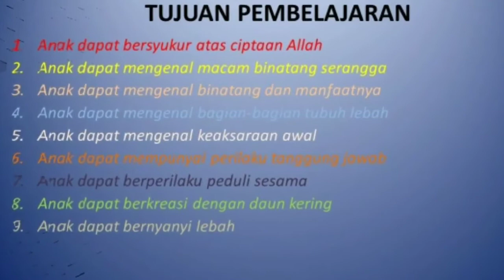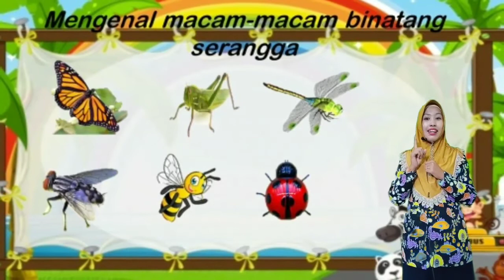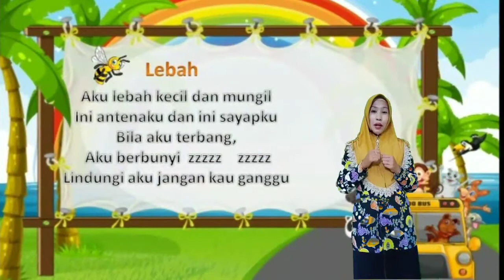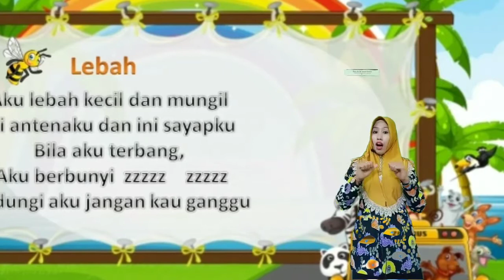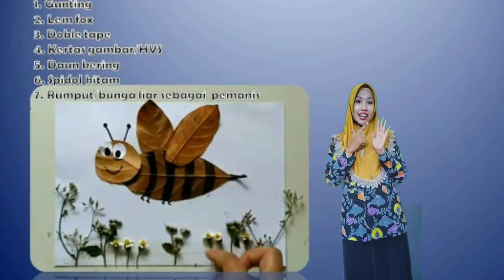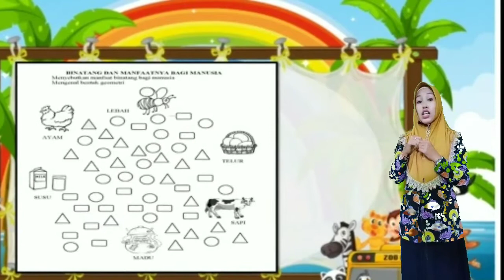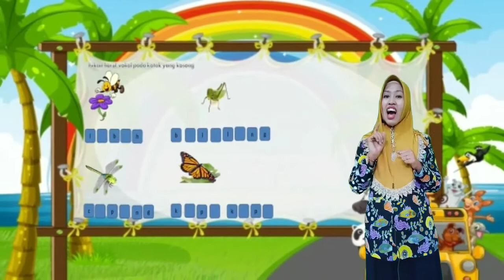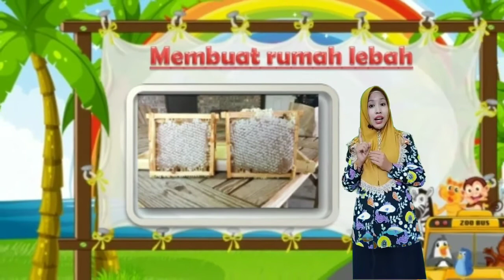TEMA BINATANG-HIKMA REJEKI FATAYATI,S.Pd.I-TK PERTIWI Kecamatan Panji#Dispendikbud#Situbondo#CGANT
DURASI 14.27 menit, Kapasitas HD 720p , Aplikasi KINMASTER